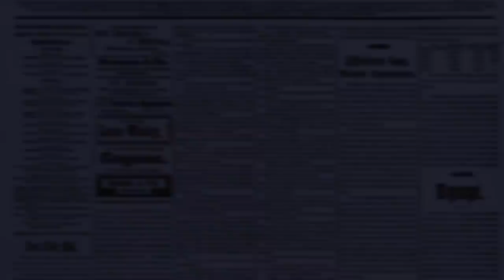ജലീലിന്‍റെ ബുദ്ധിയും പിണറായിയുടെ തന്ത്രവും I About k t jaleel and pinarayi vijayan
ജലീലെ.. പഹയാ
അന്റെ ഒരു ബുദ്ധി...